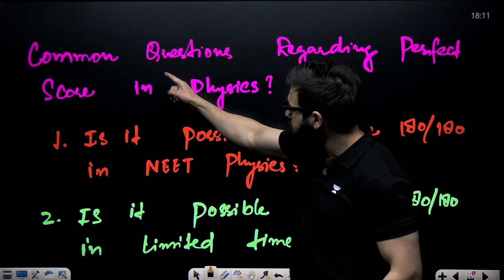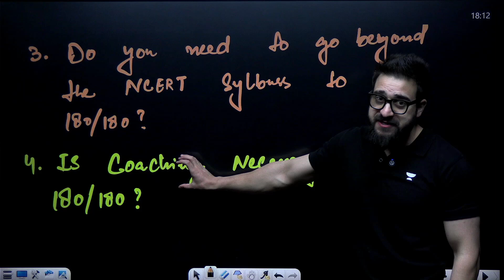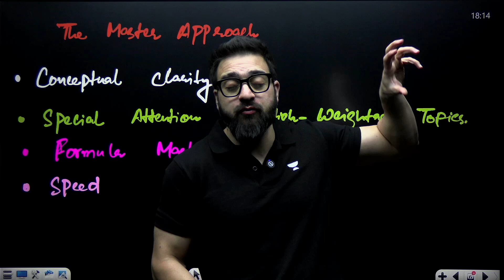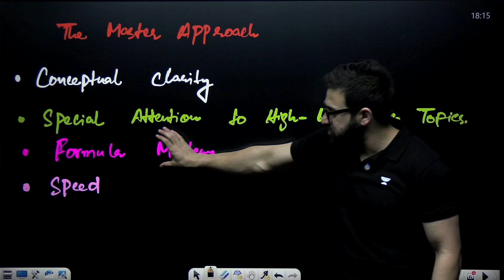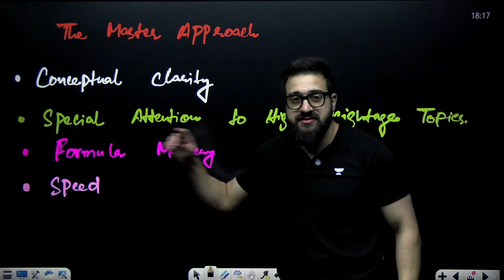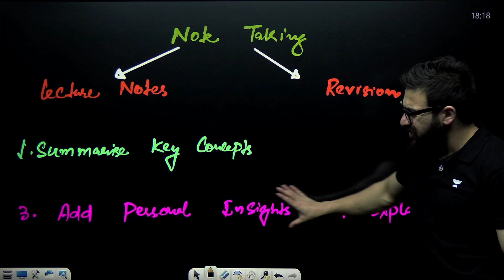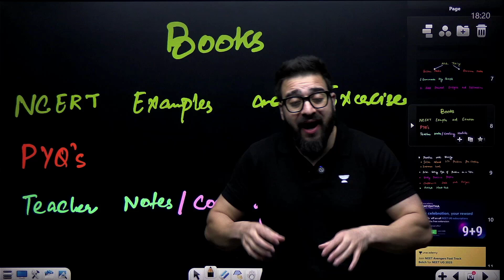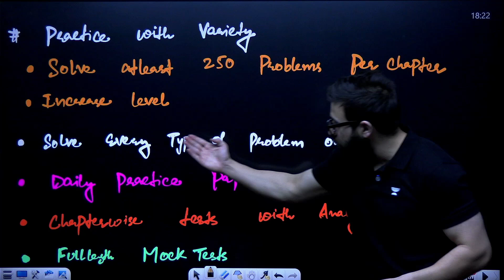0 to 170+ in Physics for NEET 2025! 100-Days Strategy You Need | Yawar Manzoor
➡️The NEET UG subscription price now starts at Rs. 4,999./